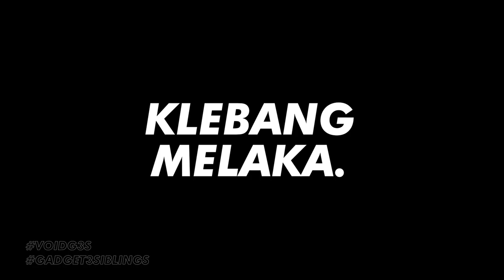DOMINATED AL-IKHLAS GADGET | VOIDFAM G3S DAH READY KE BELUM??? PART 3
| MAKLUMAT |

Hari kejadian pada bulan Mei

- CAWANGAN/LOKASI -

AL-IKHLAS GADGET PANTAI KELEBANG

We will remove it as soon as possible.

We just made the video, if you want us to remove this, then please message us through private messaging.